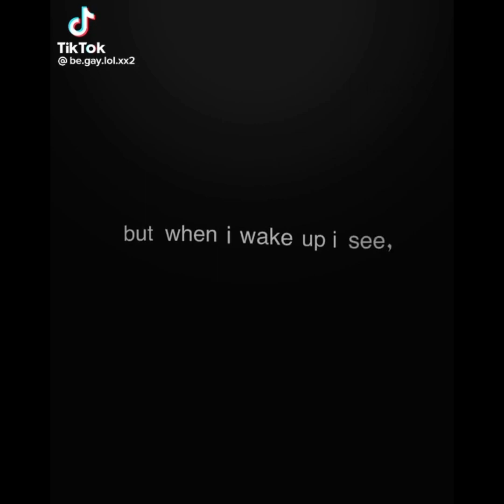"no one can hurt you" TIKTOK EDITS THAT I SAVED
NONE OF THE EDITS ARE MINE
Editors: (in order)